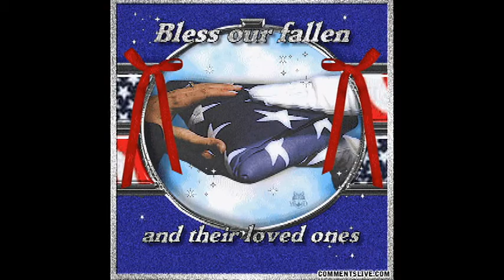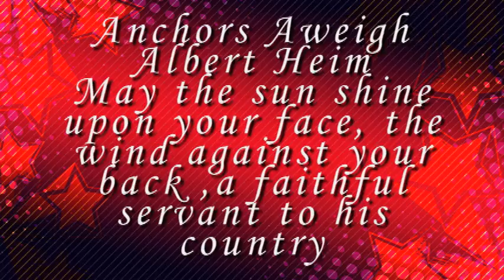Albert Funeral2.wmv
VA funeral ceremony at Great Lakes National Cemetery north of Holly, Michigan June 2010